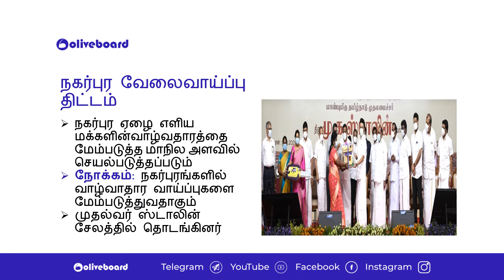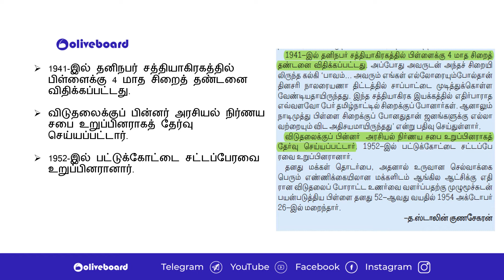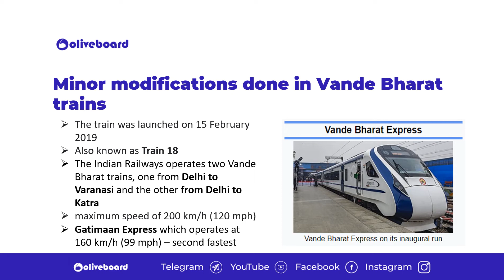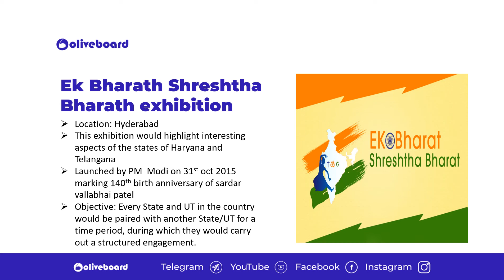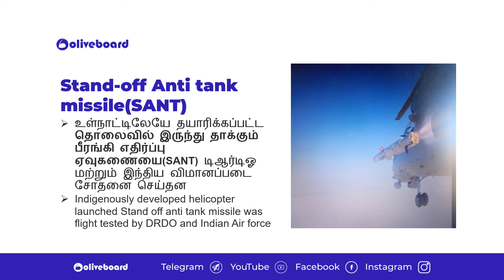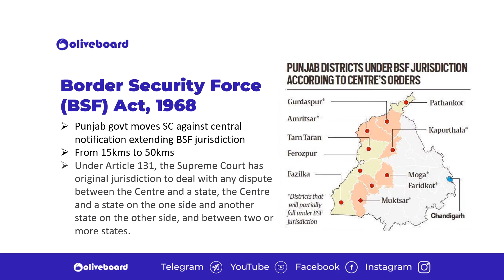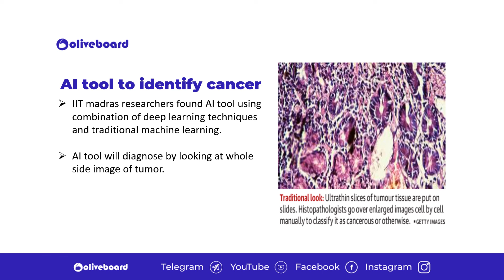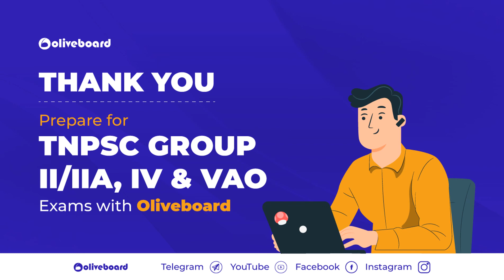12 December 2021 Current Affairs in Tamil | TNPSC Current Affairs in Tamil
12 December 2021 Current Affairs in Tamil | TNPSC Current Affairs in Tamil | TNPSC Current Affairs

Prepare for TNPSC Group II/IIA, IV & VAO Prelims 2022 with Oliveboard
- Detailed Notes for Group II/IIA Syllabus in English & தமிழ்
- Subject-Wise and Full Syllabus Mock Tests covering 3500+ Questions